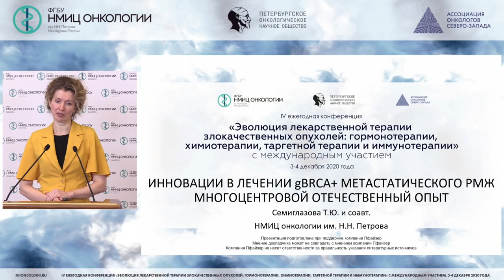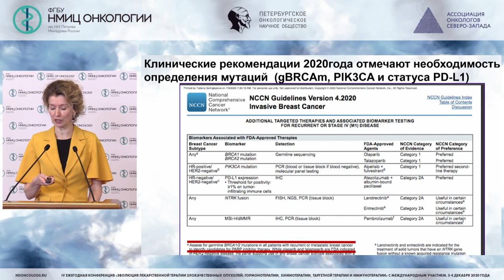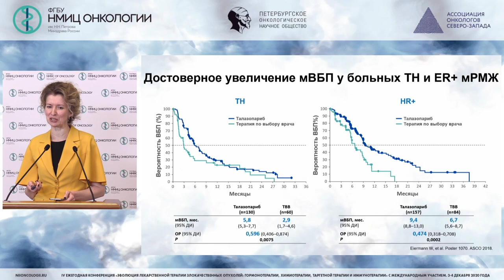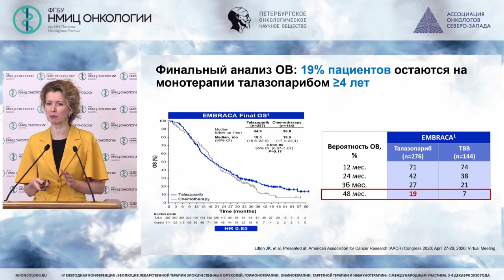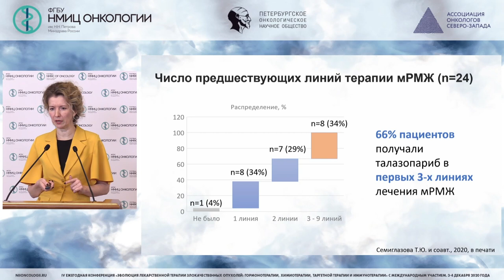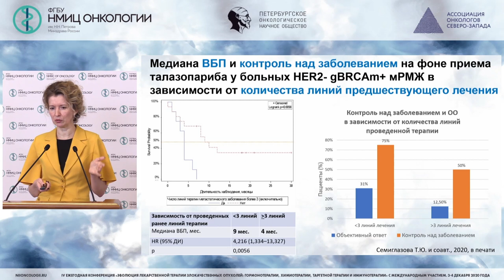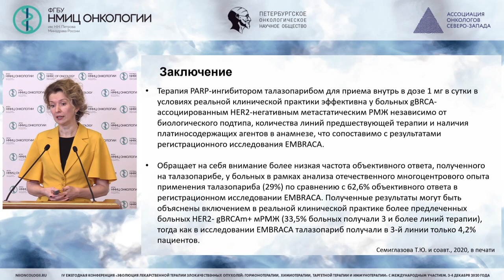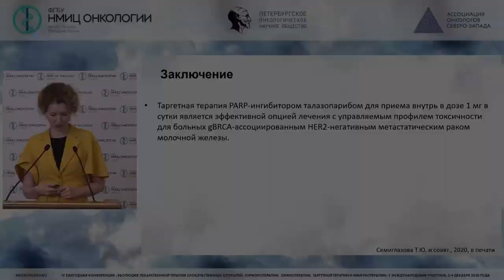Инновации в лечении gBRCA-ассоциированного метастатического РМЖ. Многоцентровой отечественный опыт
Семиглазова Татьяна Юрьевна – заведующий научным отделом инновационных методов терапевтической онкологии и реабилитации – ведущий научный сотрудник, заведующий отделением реабилитации - врач-онколог, профессор отделения аспирантуры и ординатуры ФГБУ «НМИЦ онкологии им. Н.Н. Петрова» Минздрава России, д.м.н., доцент, Санкт-Петербург